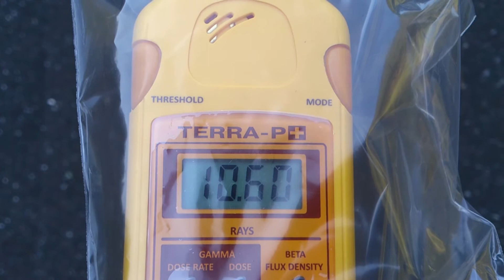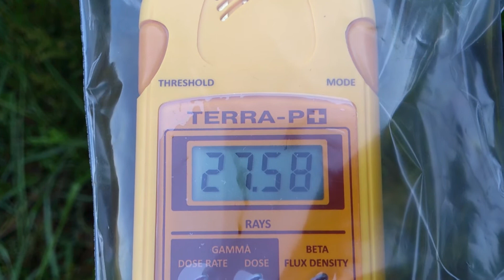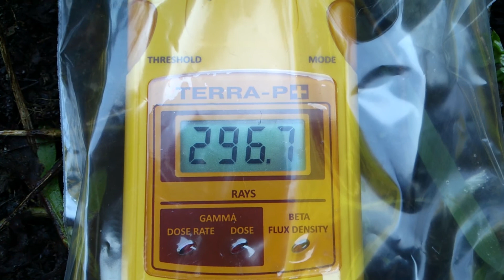ホットスポット 計測日2012年10月16日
2011年から個人で各地の放射線量の計測や撮影をしています。